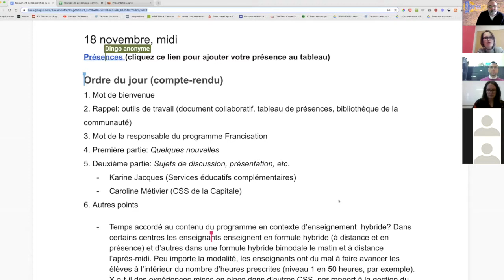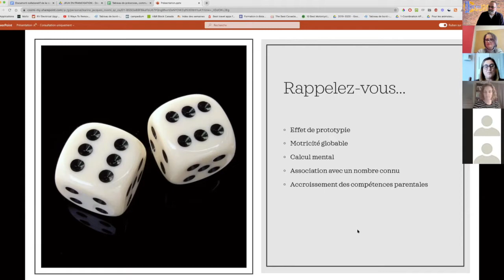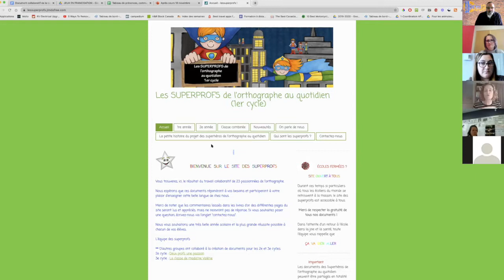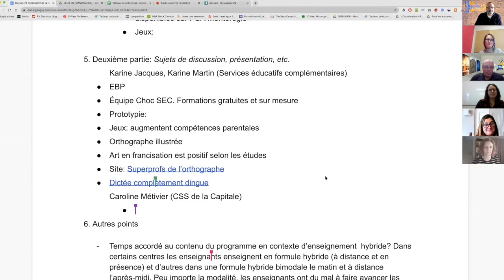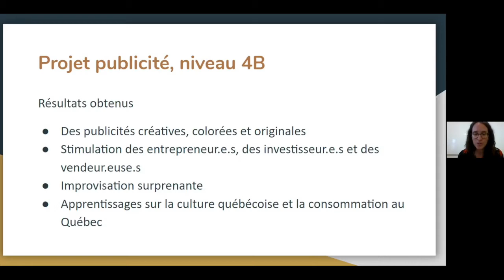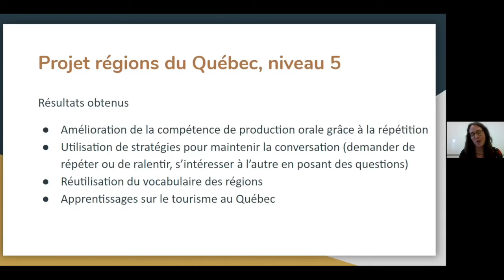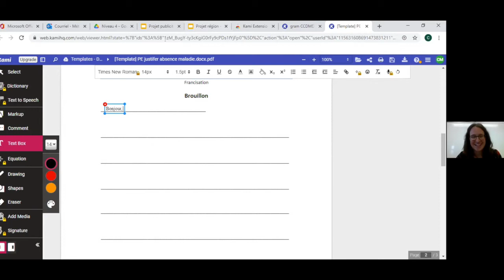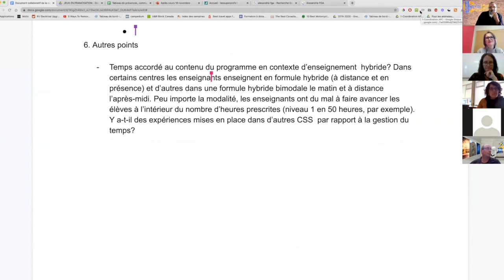Communauté francisation, 18 novembre 2020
Rencontre de la communauté francisation qui s'est tenue le 18 novembre 2020 dans le cadre des Après-cours FGA. Voir l'article complet sur le blogue